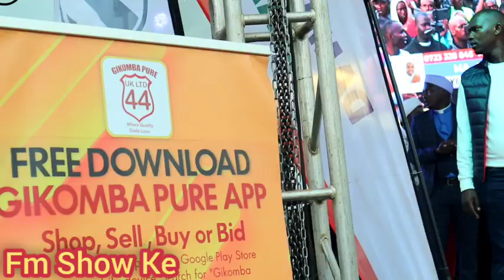MARTIN WAJANET AND WIFE BETTY RECEIVES PRAYERS FROM BISHOP JANE KINGORI AT RUIRU STADIUM EVENT!!